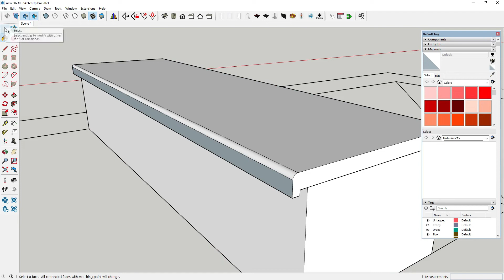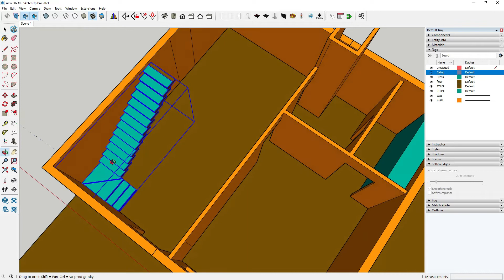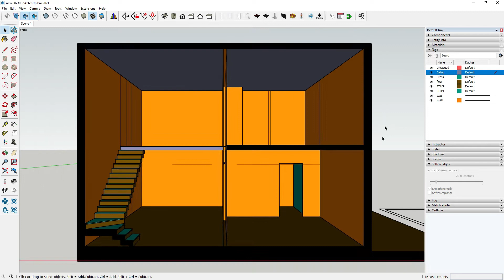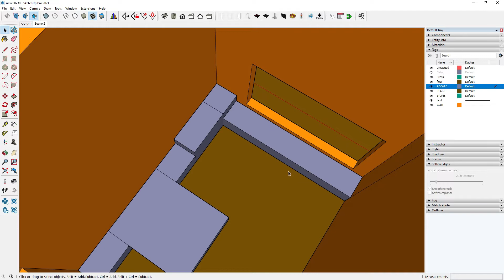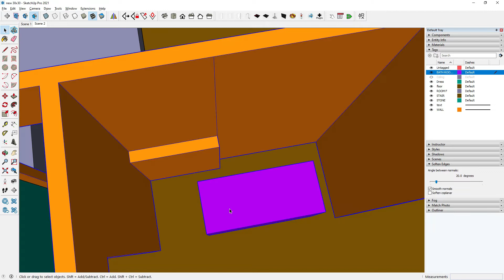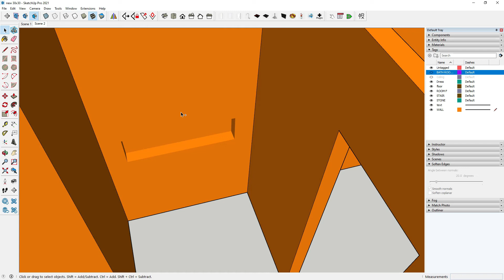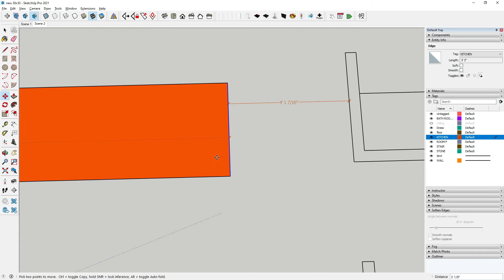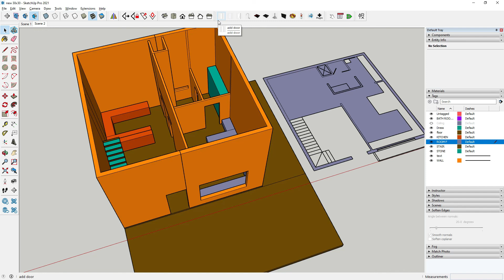How to make basic model in sketchup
Hy guys I am Avinash from Faridabad Haryana.
I am sharing this video for learning purpose, in this I inculcate new idea Infront of you and thoroughly in simple language.